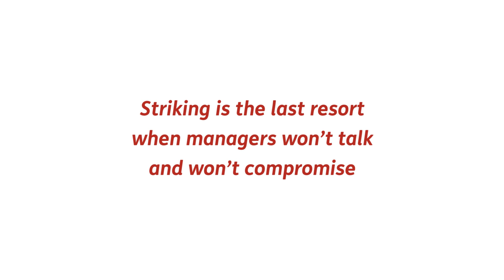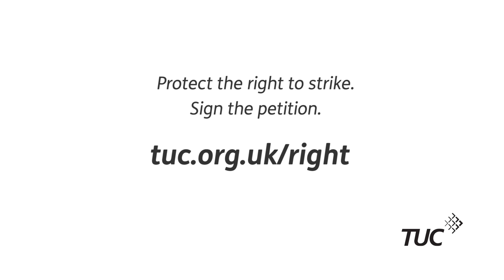Three workers tell us why striking is a last resort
The government's Trade Union Bill is threatening the basic right to strike for working people in the UK. Join us in telling the Prime Minister to drop the bill and protect the right to strike